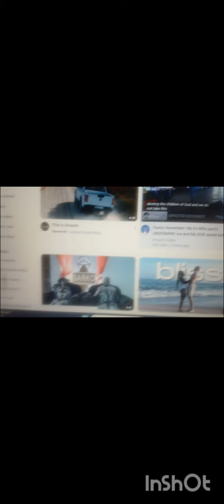I am a witch says november